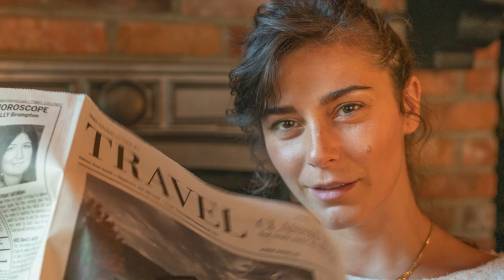Field Trip - Ep 1: Explore Victoria, BC: Things to do in Victoria Vlog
EXPLORE VICTORIA, BC || Field Trip Episode 1: I recently had the amazing opportunity of visiting Victoria, British Columbia, and was able to spend time at one of the most luxurious resorts on Victoria island - The Oak Bay Beach Hotel.

In this video I'm going to show you a highlight reel of our visit to Oak Bay, and some of the my top best things to do in and around Victoria, BC!

GUEST APPEARANCES BY: @ryslife

BEST SHOPPING IN VICTORIA, BC: STILL LIFE @shopstilllife